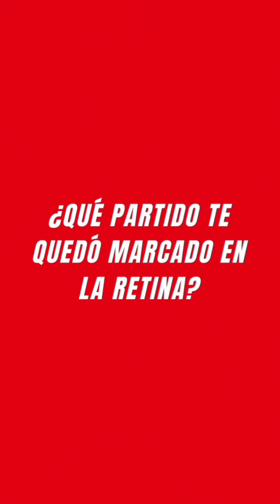Peñas - Nota a Miguel Villeta | Quemeros del Sur Radio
El presidente de la Peña Pergamino habló con Quemeros del Sur Radio sobre cómo se fundo la misma y muchos temas más.

📌 Contactate con ellos por:
📱 Facebook: Peña Pedro Barrios Pergamino